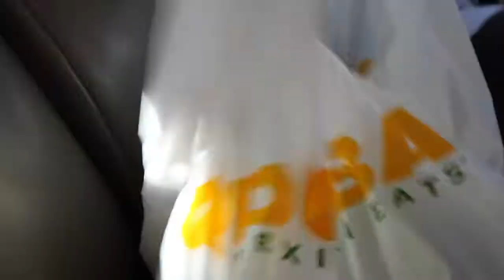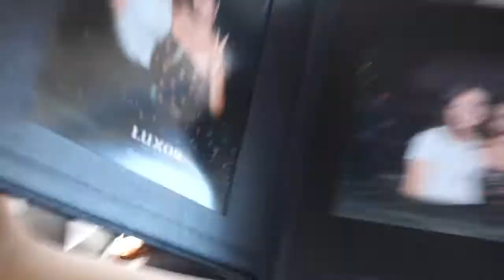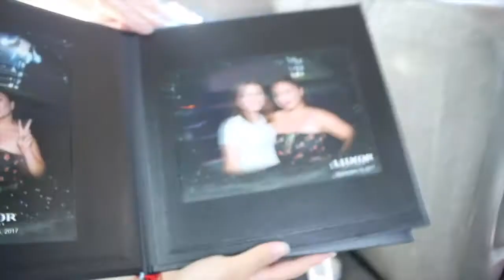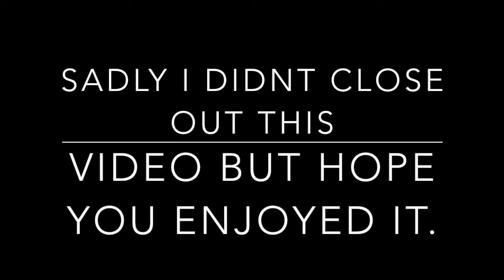LEAVING LAS VEGAS! [ DAY 3 ]